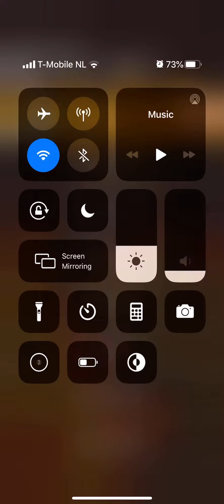Mario Kart Tour Halloween Tour Metal Mario Cup Bowser's Castle T